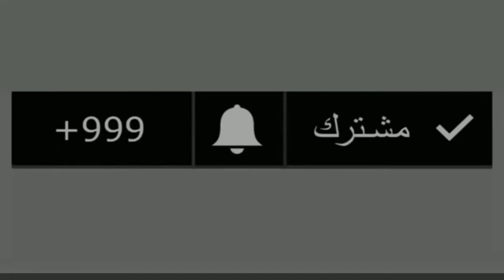نقص فيتامين د أعراضه وعلاجه| أعراض نقص فيتامين د| أسباب نقص فيتامين د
أعراض نقص فيتامين د
كثرة الإصابة بالأمراض ...
الام الظهر والعظام ...
التعب والإرهاق ...
بطء التئام الجروح ...
تساقط الشعر ...
الام العضلات ...
ضعف النمو والكساح عند الأطفال ...
الصداع
نقص فيتامين د أعراضه وعلاجه